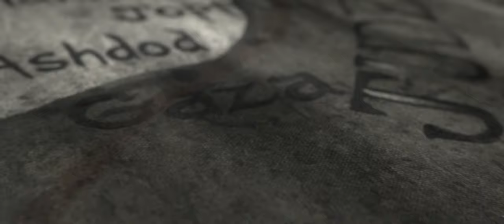Eyewitness Bible | James | Episode 1 | Faith/Faithfulness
James uses passages from the book of James to discuss the subject of faith. He explains why he and Peter have a similar view about the subject. One special passage is James 2:8-26.

Scripture
James 1:14-27, James 2:8-26, James 3:1-12, James 4:11-12

Director: Phil Smith
Stars: Andy Axewel